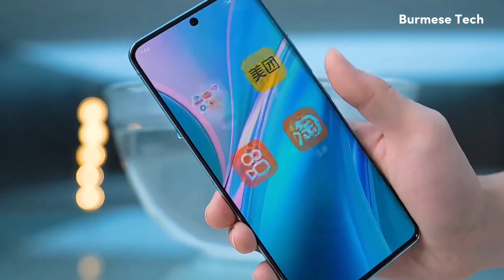သိပ်လှတဲ့ Redmi Note 14ProPlus...ထွက်လို့ဝယ်လို့ရနေပါပြီ။